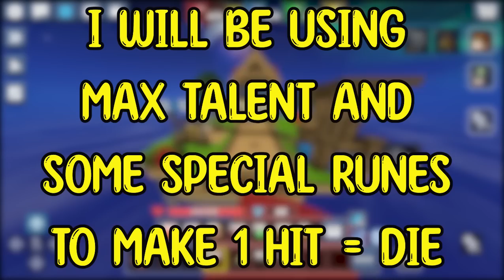How to K1ll Enemy In 1 Hit!🥵🥶|| Blockman Go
Blockman Go CPS12